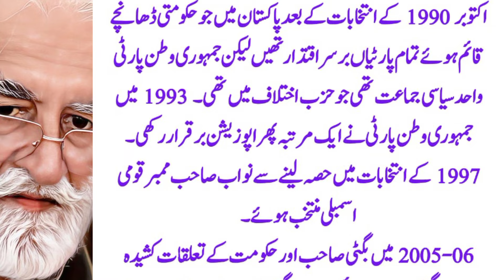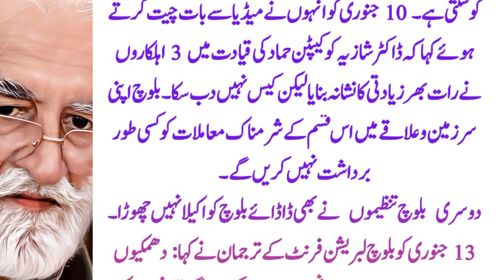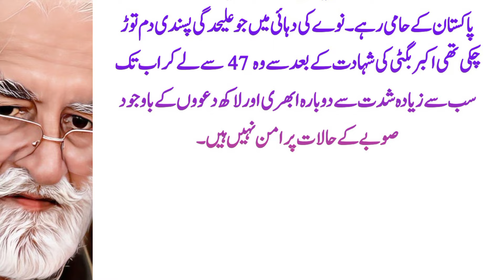Emotional heart touching Story of Nawab akbar Bugti|Balochistan history in urdu